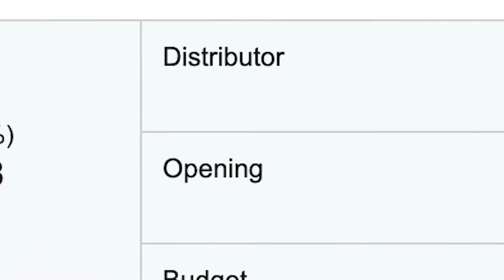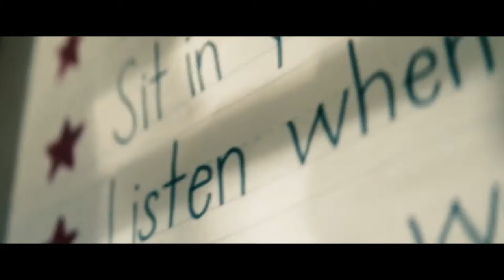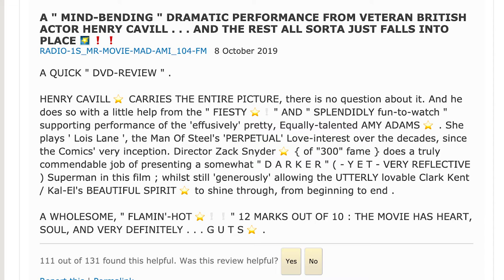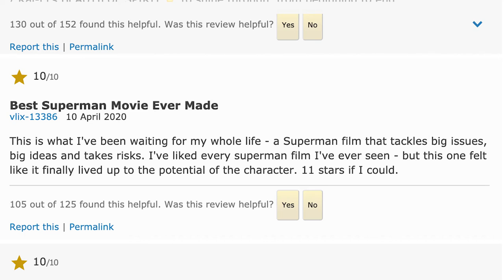Zack Snyder's New Testament | Man of Steel Commentary/Reaction Video